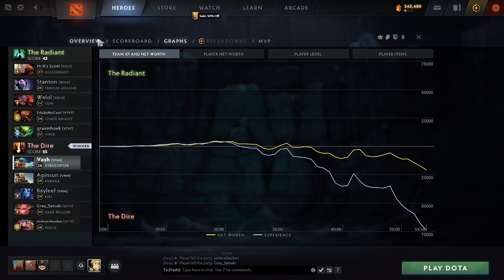Dota 2: Inhouse13 Game 3 (Normal)